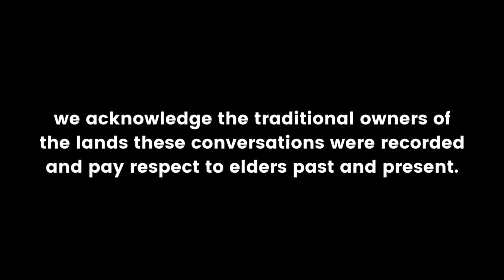445 - Healthcare AI Evolution: From Machine Learning to Generative AI. Melvin Chen, KeyReply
In this episode of Talking HealthTech, host Peter Birch speaks with Melvin Chen, Co-founder and Chief Commercial Officer of KeyReply.

Melvin shares his global perspective and in-depth insights into how KeyReply transforms the healthcare industry with AI-powered solutions. They discuss KeyReply's journey, the rapidly evolving role of AI in healthcare, particularly in productivity and efficiency improvements, and the exciting expansion plans of KeyReply into the Australian market.

Key Takeaways:
🌐 AI Evolution: The shift from intent-based, machine learning AI to generative AI emphasises how technologies like GPT-3 and GPT-4 have revolutionised capabilities and applications in healthcare.

⚙️ Productivity and Efficiency: KeyReply focuses on improving operational productivity for both patients and clinicians, addressing bottlenecks like appointment booking, patient follow-up, and incident management.

🌏 Global Insights: Comparative insights between the healthcare systems in Singapore and Australia were shared, highlighting similar challenges around workforce shortages and high labour costs.

🗣️ Voice and Future Tech: The introduction of voice capability and the anticipated advancement to video interactions with technologies like GPT-5 are poised to transform the healthcare landscape further.

🚀 Entry Strategy in Australia: KeyReply aims to demystify AI for the Australian healthcare market and showcase the technology's impact through practical, real-world applications.

Check out the episode and full show notes on the Talking HealthTech talkinghealthtech.com/

Loving the show? Leave us a review, and share it with someone who might get some value from it.

Keen to take your healthtech to the next level? Become a THT+ Member for access to our online community forum, meet-ups, special offers, and more exclusive content.